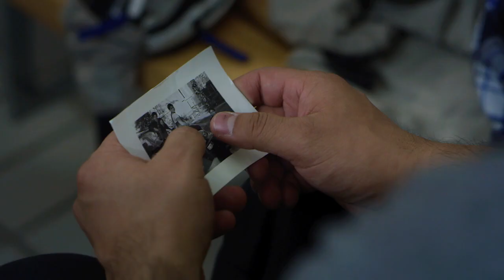Weightless Trailer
New York Film Awards winner, July 2020.